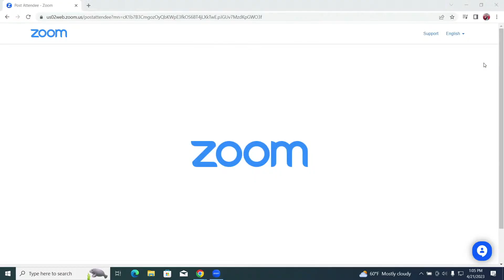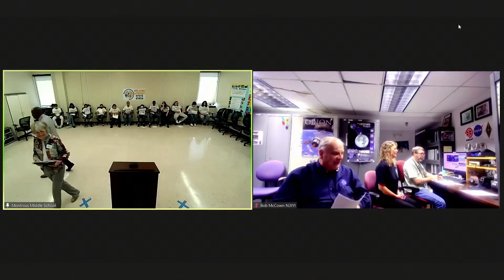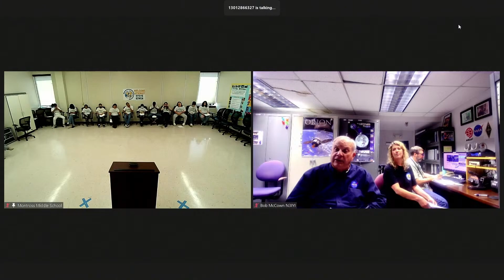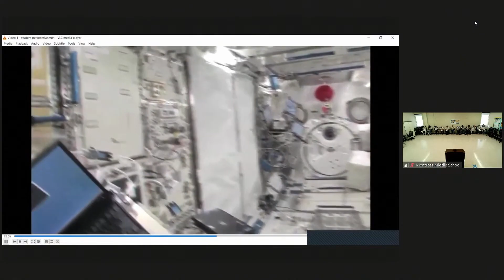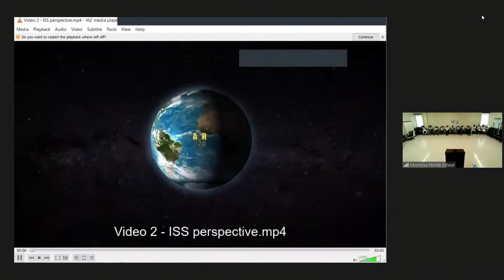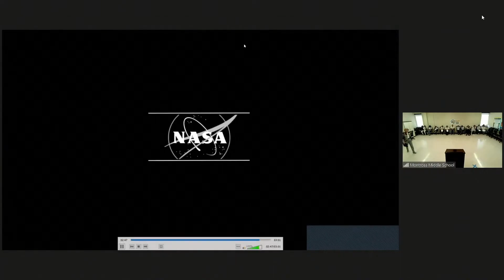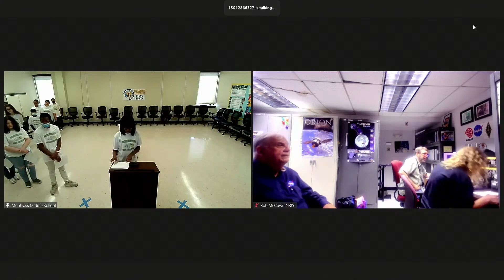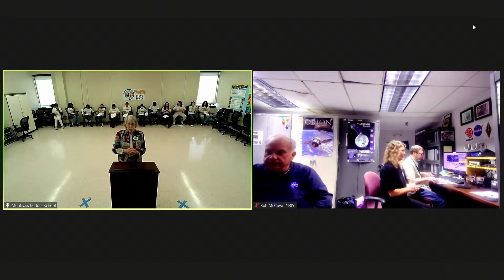ARISS Contact between Montross Middle School and the International Space Station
ARISS contact between students at Montross Middle School - Montross, VA, USA.  Multi-point telebridge via K6DUE and astronaut Steve Bowen KI5BKB Crew 6 on ISS.